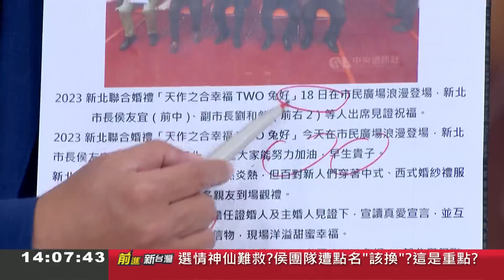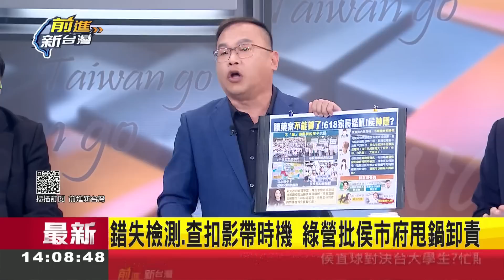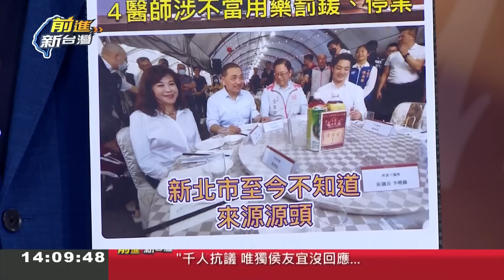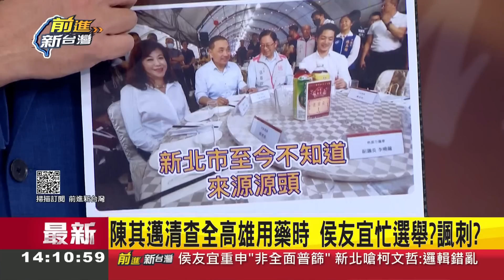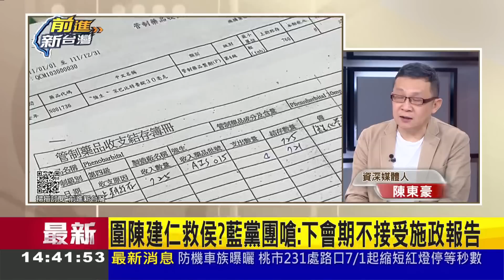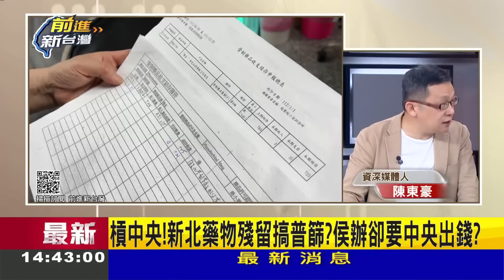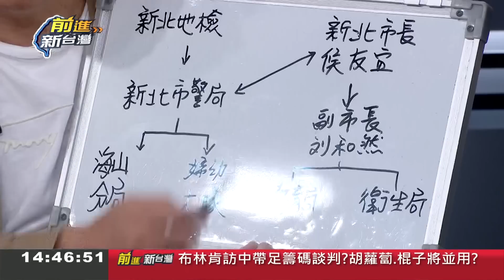高雄不當用藥...陳其邁清查"10天"有結果! 侯友宜"處理一個月"還沒辦法讓家長安心 餵藥案侯友宜跑選舉變"中央"處理器?│王偊菁主持│【前進新台灣 焦點話題】20230619│三立新聞台